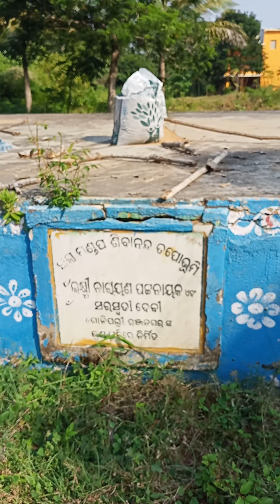Sibananda Tapobhumi,Manikamara, Talcher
Tapobhumira ati sundara drusya 👌🙏❤️